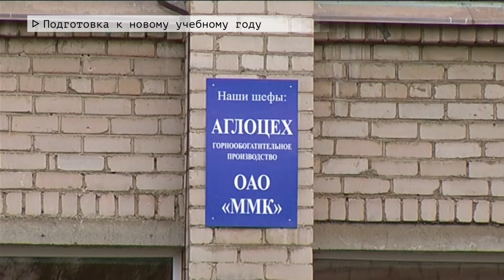Время местное Эфир: 11-08-2020 - Подготовка к новому учебному году